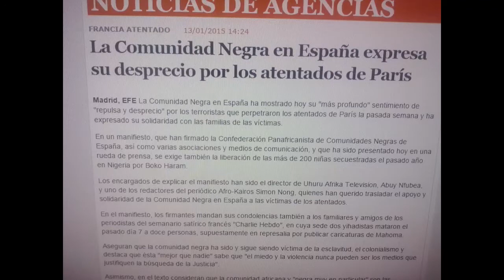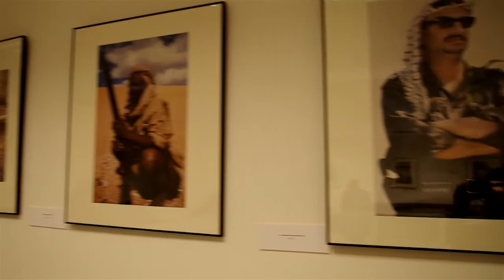CONFERENCIA MOVIMIENTO PANAFRICANISTA SIMON NNONG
¡¡¡L@s Negr@s contra el integrismo islámico, solidaridad con las víctimas de los atentados en Paris: libertad ya a las niñas de Nigeria!
agradecimientos a:
Confederación Panafricanista de España
Uhuru Afrika Televisión
Periódico Afrokairos

Asociación prensa panafricana en Europa
Tele  K
Radio Voz de los Sin Voz